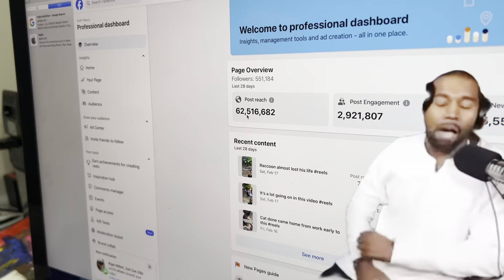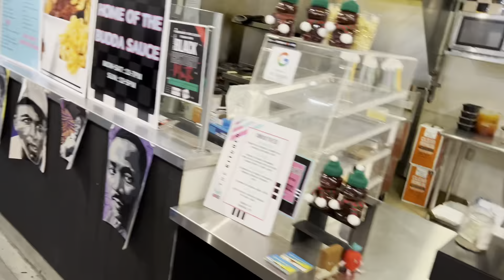How I got 500,000 + Social media Followers